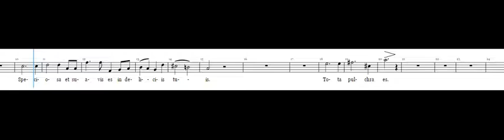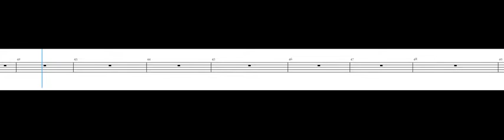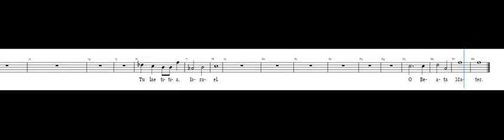O Beata Mater (Solo)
The ticking is metronome. :)

The names of the voices are in German.
Solo, Sopranstimme, Altstimme, Tenorstimme, and Bass.
I didn't include the accompaniment.

Recorder: aTube Catcher (version 3.8.7973) Screen Recorder
Application used: flat.io

DETAILS BASED ON THE ORIGINAL SHEET:
Composer: August de Boeck
Arranged by: Gregorio L. Canlas (December 14, 1965 7:10 p.m.)
Conductor: Rev. Father EMMANUEL V. SUNGA

for the SAN FELIPE NERI PARISH CHOIR,
Mandaluyong, Rizal. (2/15/70)

5:05 p.m.